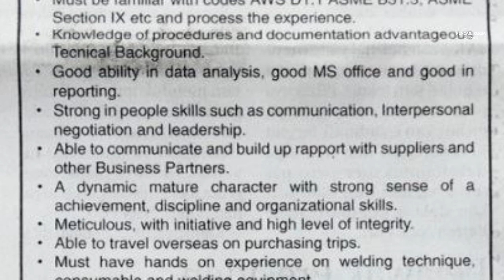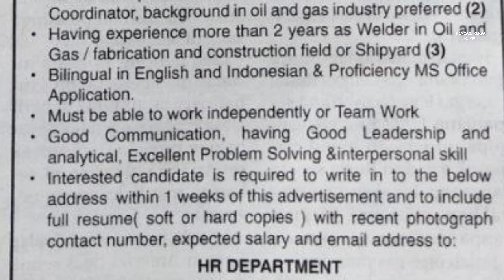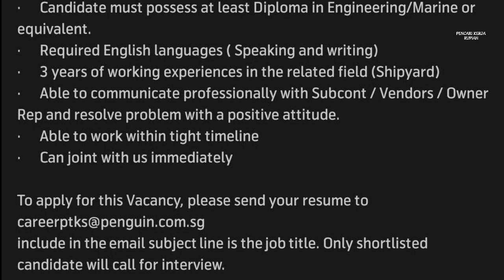Loker Galangan Kapal Shipyard Batam PT SMOE Indonesia // PT Citra Shipyard // PT Kim Seah Shipyard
Lowongan kerja galangan kapal Batam hari ini

1. PT. SMOE Indonesia (3 posisi)

1. Project QA/QC Manager
2. NDT Coordinator
3. Welder (SMAW/FCAW GS 6GR dan SMAW 6G)

Email resume ke:
(Resume + Foto + Nomor Kontak + Gaji yang diharapkan)
(Subject: Posisi)

atau Kirim lamaran via POS ke:
HR Department PT. SMOE Indonesia
Kawasan Industri Terpadu Kabil
Jl. Hang Kesturi VI Lot 5-1
Batu Besar, Nongsa, Batam 29466
Indonesia

2. PT. Citra Shipyard

HR Officer
Email resume ke:
(Subject/Judul: Nama Lengkap - Posisi)

Human Resouce Department
PT. Citra Shipyard
Kav 20 Sei Lekop
Kampung Becek Sagulung - Tanjung Uncang
Batam

3. PT. Kim Seah Shipyard Indonesia

Project Engineer
Email resume ke:
(Subject: Project Engineer)

Alamat PT. Kim Seah Shipyard Indonesia
Kawasan Industri Sekupang, Selurahan No. 61, Tanjung Riau, Sekupang, Batam City, Riau Islands 29444